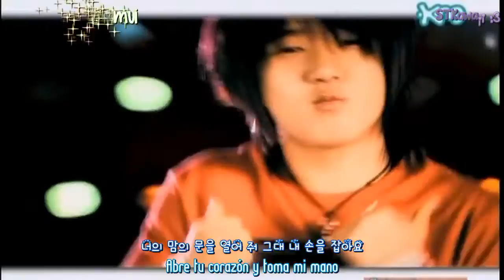Super Junior - Miracle (Sub Español + Karaoke)